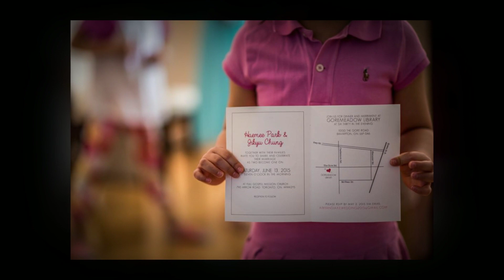Amy and Jake Same Day Edit